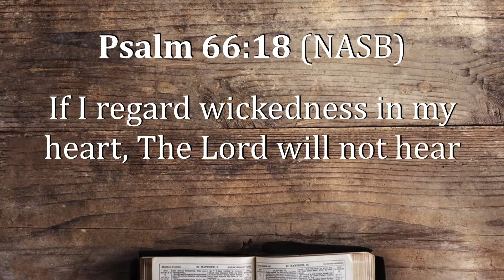Is He Listening? Psalm 66:18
June 2019 #2 Is He Listening? Psalm 66:18 with Pastor David Poisson from New Life Church Stevens Mills